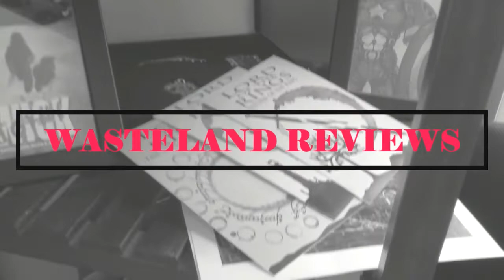Gridlocked: On Tour with the Briggs (2022) - Wasteland Film Review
My Wasteland Review of Gridlocked: On Tour with the Briggs.
Directed by Kevin James Barry
Starring: Joey La Rocca, Jason La Rocca
Streaming on VOD February 15th
Synopsis: “Gridlocked” follows the LA-based punk-rock band The Briggs during the band’s ten day tour of the west coast with personal interviews from the band’s frontman, Joey LaRocca. Joey must navigate a music career that fell short of his youthful expectations as it collided with the realities of maturing and gaining family responsibilities. The story culminates, in what may be the final tour with the band that he loves, with the realization that life doesn’t always play out as expected.